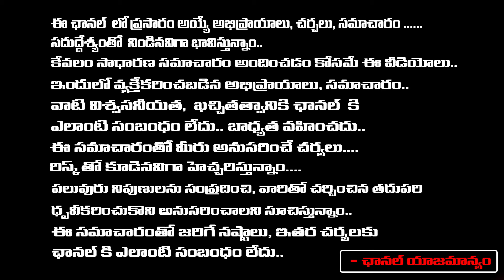పొత్తు కి నో చెప్పిన అమిత్‌షా..! | Amit Shah Say's No To Alliance With Chandrababu | First Telugu